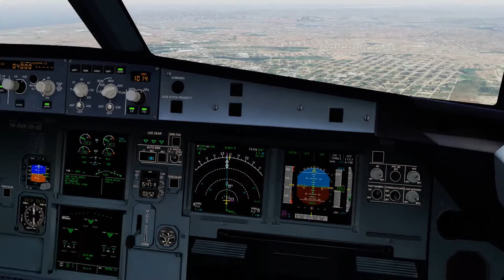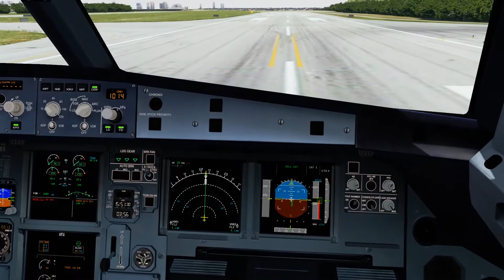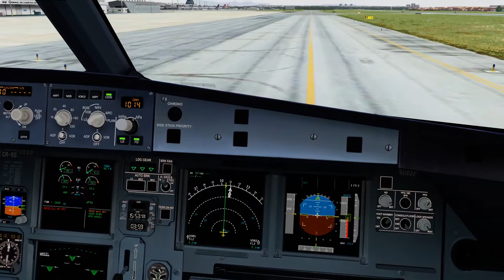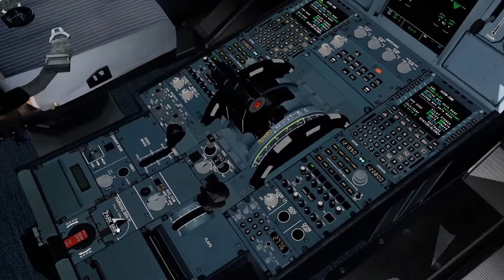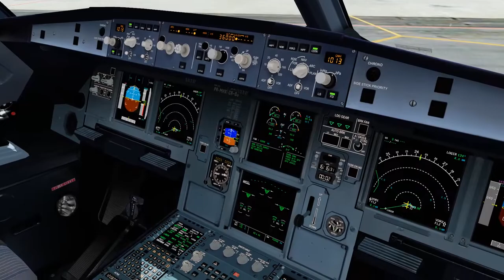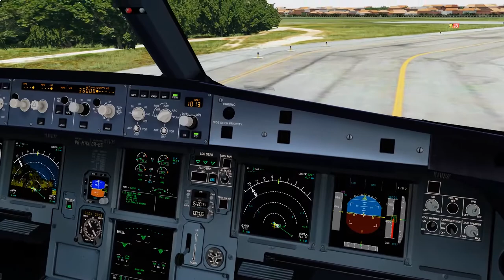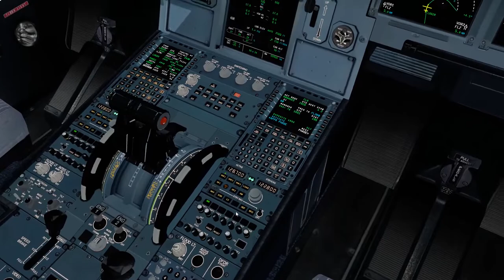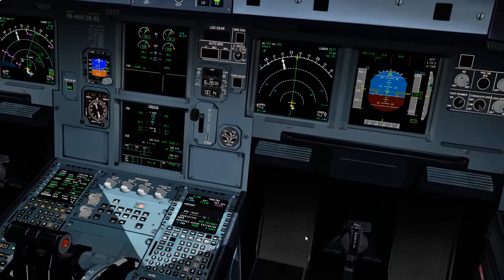TURNAROUND SBFZ - Using ARUCO - QRCODE + Opentrack